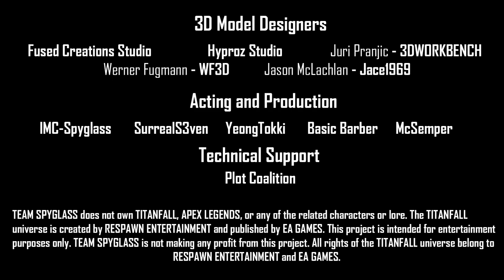Titanfall Revelations Teaser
Titanfall Revelations. We are proud to release or official announcement of the project. Something to hold you over until Titanfall 3 is announced. Our goal is to present the untold stories of the Titanfall and Apex Legends universe and fill in the blanks with what has happened between all 3 games. Stand by in the future for the official story trailer and updates on this channel.